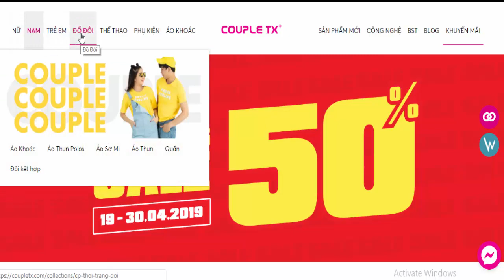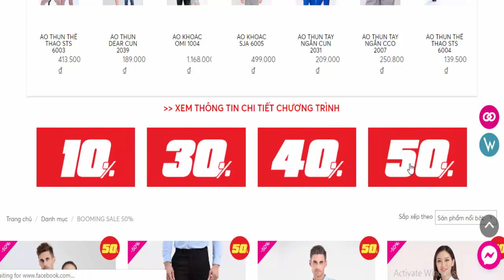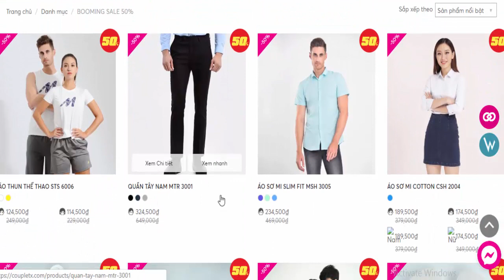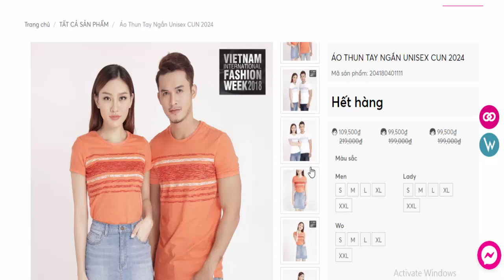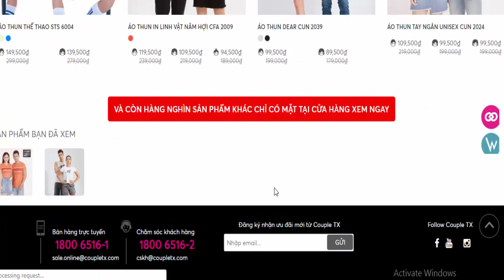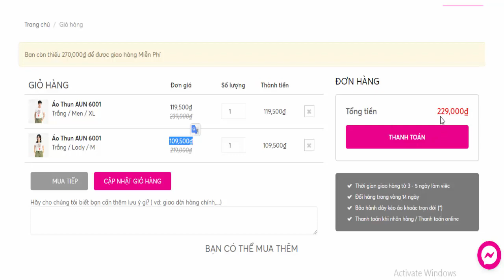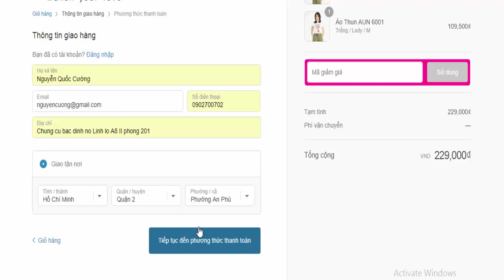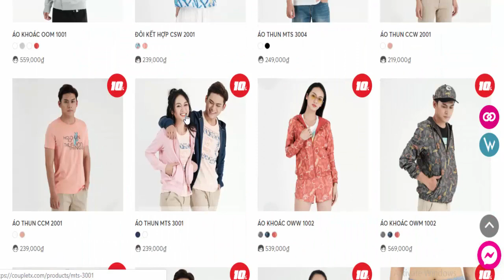Mua Áo Thun COUPLETX Giảm Giá Mạnh đến 50%, Quá Đã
Mua Áo Thun COUPLETX Giảm Giá Mạnh đến 50%, Quá Đã. MỜI BẠN XEM CHƯƠNG TRÌNH KHUYẾN MÃI TẠI ĐÂY

chương trình Sale "LÊN ĐẾN 50%" từ COUPLETX

💥 Giảm giá từ 10% đến 50% tất cả sản phẩm

💥 Mua 06 sản phẩm chỉ tính tiền 05 sản phẩm

💥 Đừng quên nhập mã "BM-042019" khi mua online nhé 🤩

🚫 LƯU Ý:

➕ Áp dụng trên toàn bộ hệ thống cửa hàng và đặt hàng qua kênh ONLINE ( không áp dụng cho Đại lý Phân Phối)

➕ Không áp dụng cho các chương trình khuyến mãi khác

➕ Chỉ áp dụng đổi trả với sản phẩm giảm 10% các sản phẩm sale từ 30%-50% không áp dụng đổi trả.